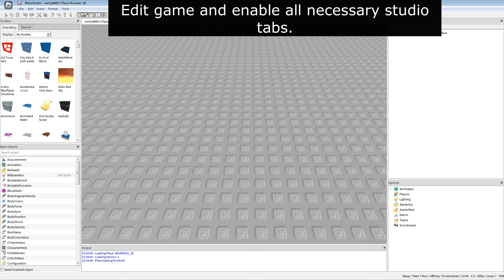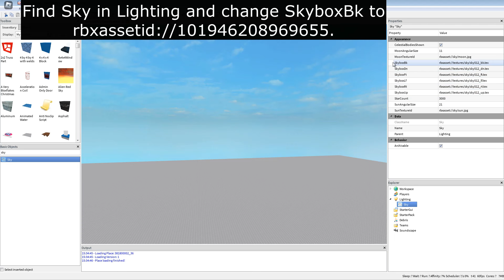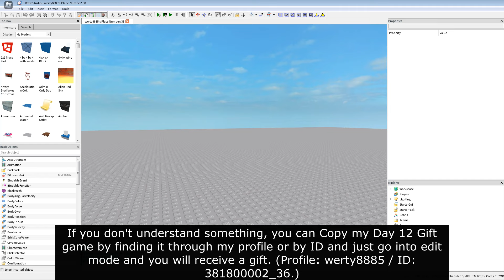Royal Gift of Broken Skies [Nightmares Before Giftsplosion Day 12] | RetroStudio | Roblox